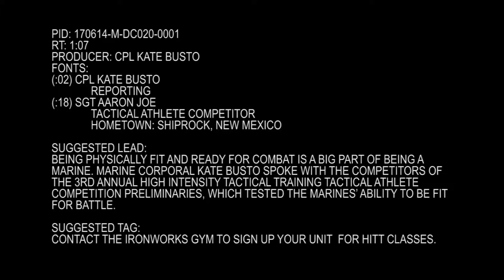3rd Annual High Intensity Tactical Training Tactical Athlete Competition Preliminarie